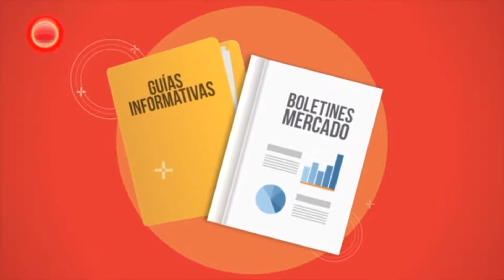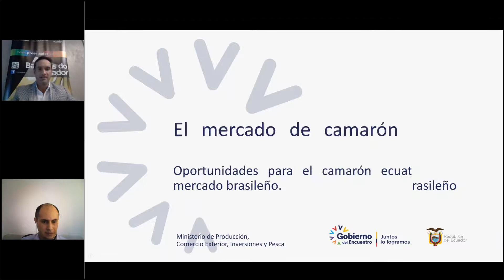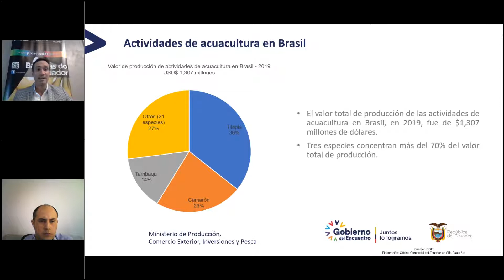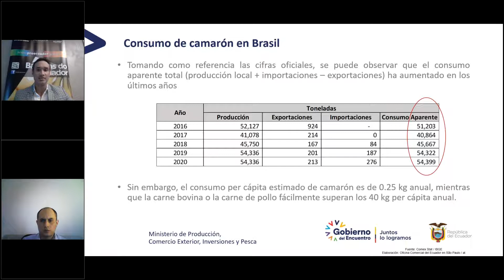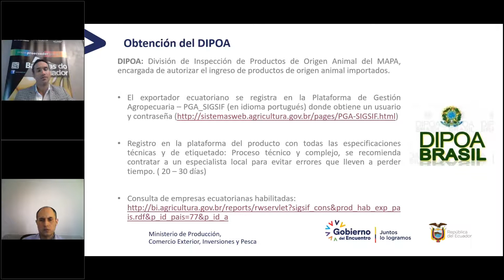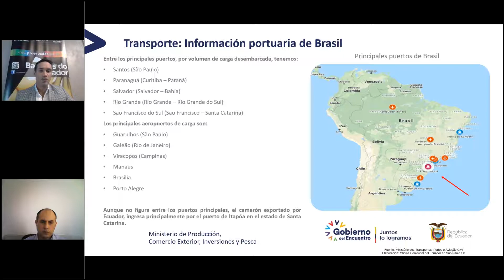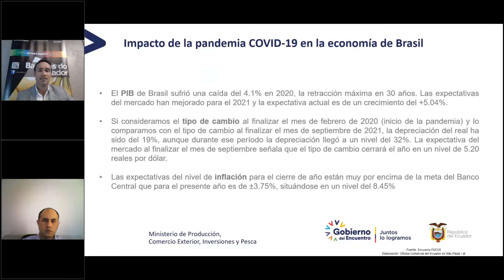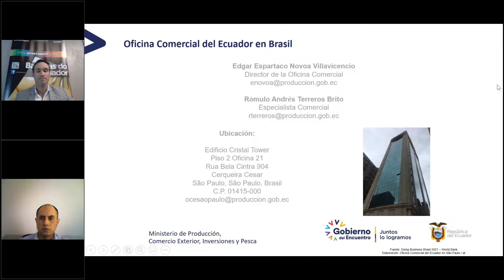Oportunidades para el camarón ecuatoriano en el mercado brasileño